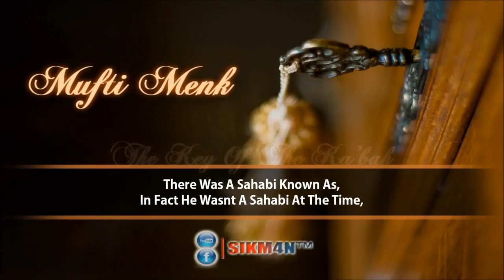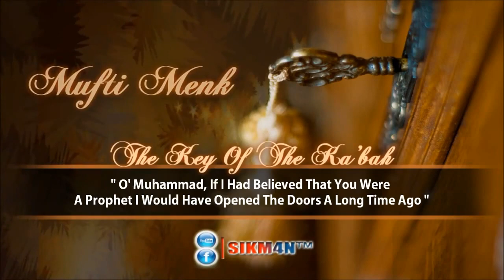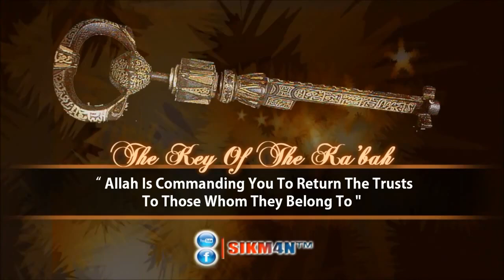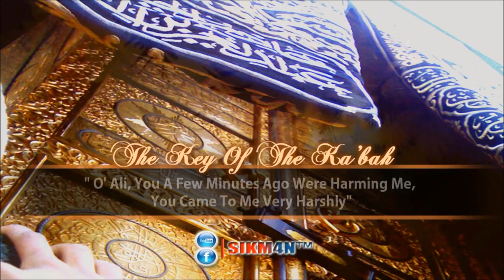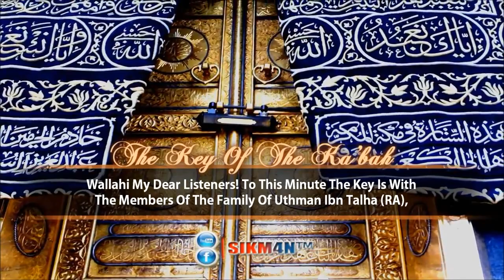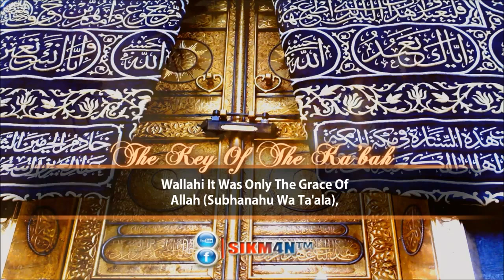The Key of the Ka'bah ᴴᴰ ┇ Emotional ┇ Mufti Ismail Musa Menk ┇ The Daily Reminder ┇